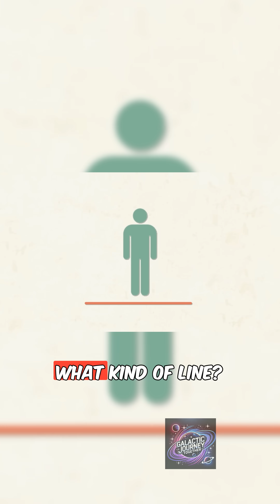Prisoners of the Present: Exploring Dimensions & Surgery Without Cutting – Neil D. Tyson & Chuck N.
Imagine performing surgery without ever making a cut. Neil deGrasse Tyson and Chuck Nice explore the concept of "dimensional surgery," where a higher-dimensional being could operate on us without cutting us open, just as we could operate on a two-dimensional creature by simply reaching in. They discuss the limitations of our three spatial dimensions and the “prison” of our present moment, forever separated from our past and future. What would it mean to break free from these dimensional constraints?